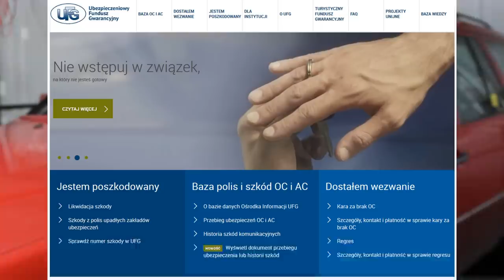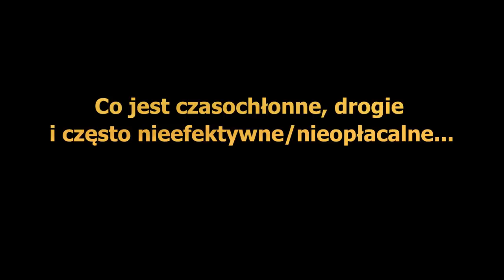Ministerstwo zapomniało, więc miasta straciły miliony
Nudne podsumowanie, co naprawdę zmieniło się od 1 stycznia. Dla niecierpliwych - samo mięsko od 2:57  Pozdrowienia. Obiecuję, że w najbliższym czasie wjedzie jeszcze jeden odcinek o tym, jak przepisy o rejestracji robią z porządnych obywateli kryminalistów... Kontakt